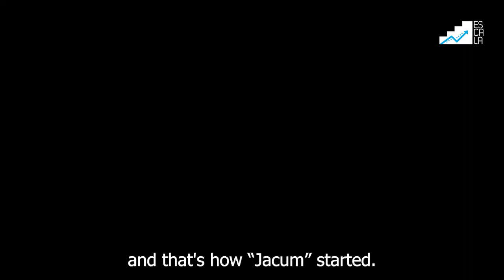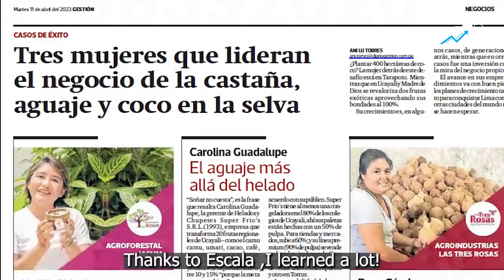Escala Testimonial 2022: Meet Yudith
Meet Yudith Chinchay, a 39-year-old chestnut farmer from Madre de Dios in the Peruvian Jungle. With support from her family, she runs a sustainable chestnut business. Her journey in Escala in 2022 resulted in a 40% increase in sales, an expanded product portfolio and three new sales channels, including one at the Tambopata Airport.